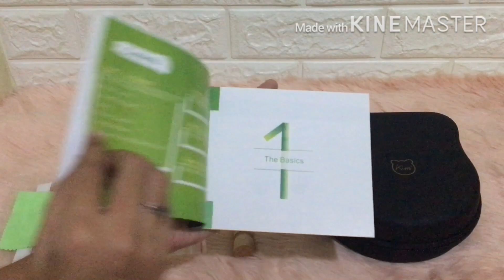UNBOXING KIMI KALIMBA + SOUND COMPARISON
2nd Kalimba:
Muspor